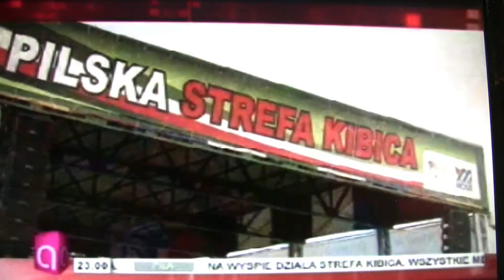11.6.2012:TV ASTA "KURIER PILSKI", ZLOT KOLEJOWY BIAŁOŚLIWIE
Fragment edycji "Kuriera pilskiego" TV ASTA przedstawiający reportaż z II Zlotu miłośników kolejek wąskotorowych o prześwicie toru 600 mm w dniach 7-10 czerwca 2012r. w Białośliwiu.